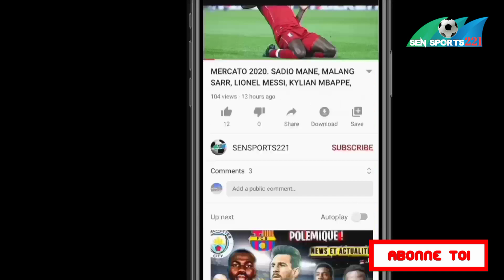Mame Biram Diouf, Alassane Ndao, Demba ba, Messi Gareth Bale, Moise Kean